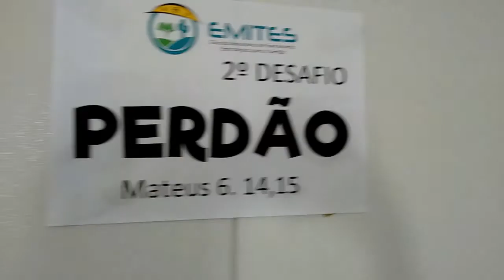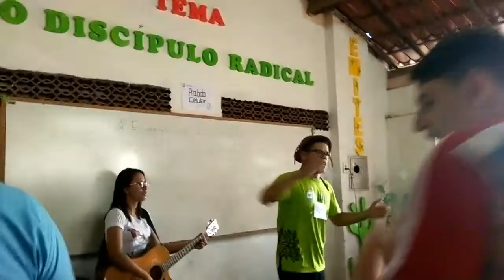ALEGRAI-VOS SEMPRE NO SENHOR - EMITES2017.1 - PARTE 4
Paz de Cristo, pessoal!
Esse é o quarto vídeo da série EMITES (Escola Missionária de Treinamento Estratégico para o Sertão), espero que gostem.

Os homens fizeram um devocional coletivo no ginásio e as mulheres fizeram do lado de fora da escola.
Ah, e tentamos assustar o pessoal do quarto, só que não deu muito certo... hahaha.